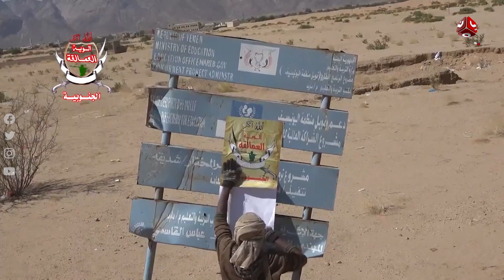أسبوع من الانتصارات أفشلت حسابات الحوثيين وأفقدتهم توازنهم